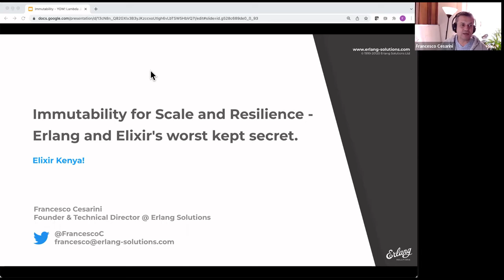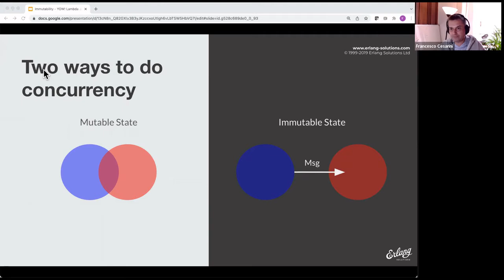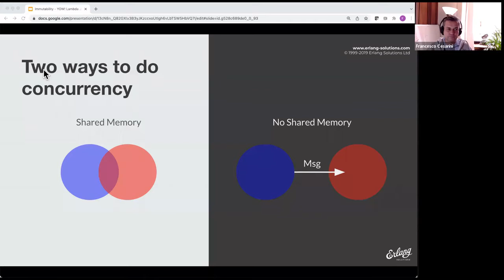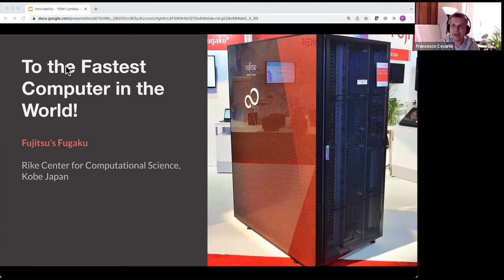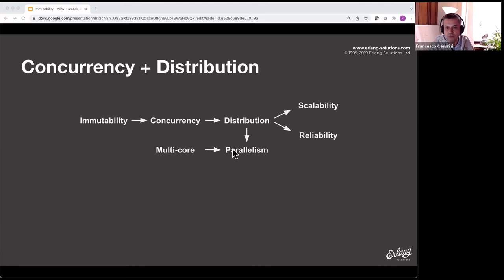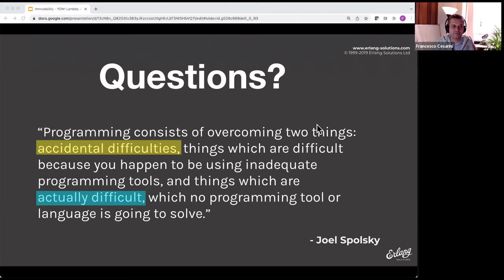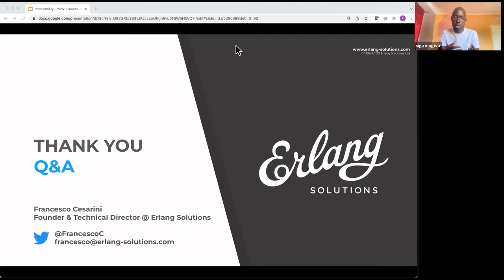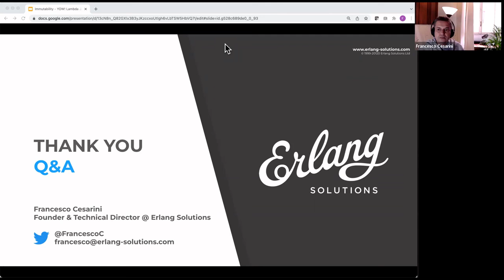Immutability for Scale and Resilience by Francesco Cesarini (March 2022 )